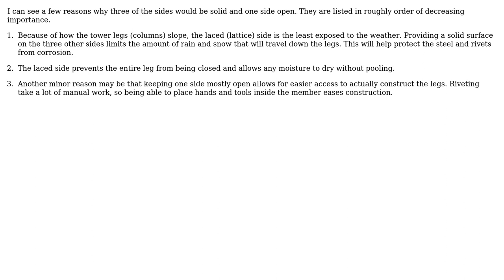Engineering: Why is this box girder made of lattice on one side only?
With thanks & praise to God, and with thanks to the many people who have made this project possible! You are responsible for your own actions.